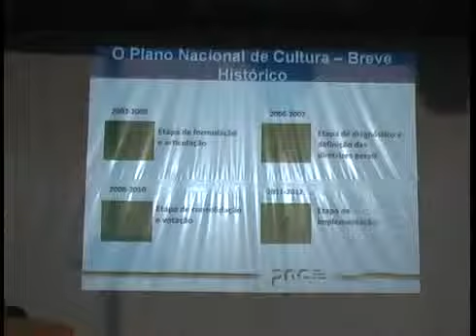Conferência da cultura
Conferência da cultura reúne  centenas de pessoas. As mais diversas áreas culturais compareceram para discutir o planejamento